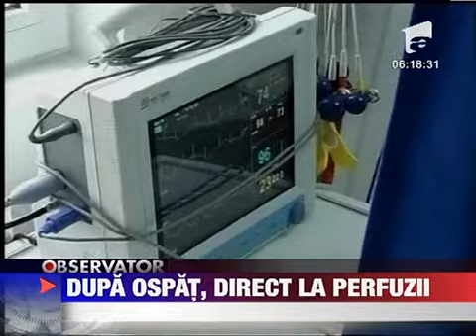Dupa ospatul de Craciun la spital 26 DECEMBRIE 2011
Nu tuturor le-a picat bine Craciunul. Spitalele primesc pacienti pe banda rulanta. Dupa mesele copioase stropite din plin cu vin mii de romani au inceput sa se simta rau.